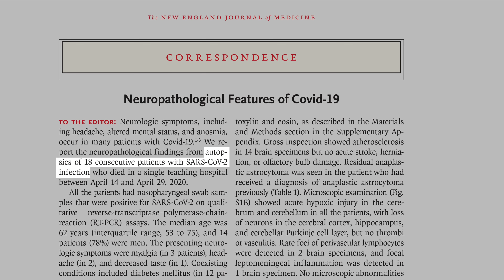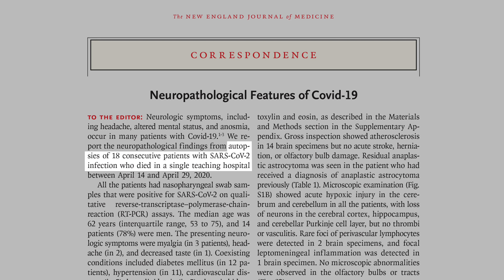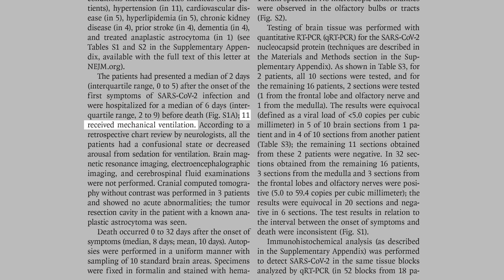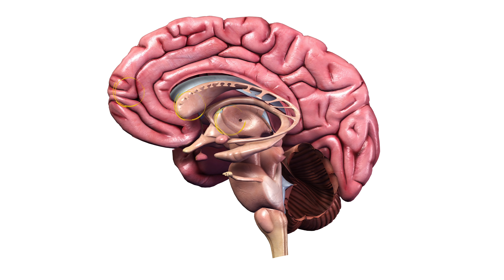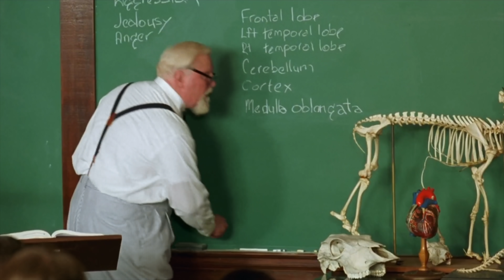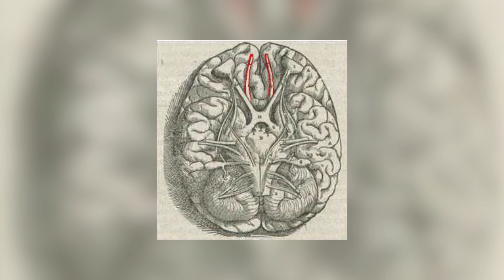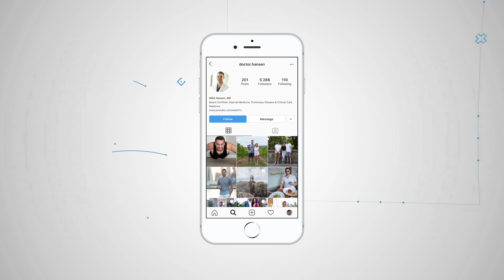18 COVID Autopsies - This is what they found in the Brain 😱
18 COVID Autopsies - This is what they found in the Brain 😱

If you've seen my previous videos on autopsies done on COVID patients, it's pretty clear by now that when patients die of this covid, it's because of the lungs. The lungs' inflammation, pneumonia, and cytokine storm and ARDS, sometimes with multiorgan failure or the major blood clot, develop in the lungs. Sometimes though, blood clots show up in other parts of the body.
For example, clots can travel to the Brain and lodge in the blood vessels there, causing decreased blood flow to specific brain regions, known as a stroke.

00:00 - Introduction
00:40 - 18 COVID Autopsies Study
07:30 - Why People Die for COVID

But this virus, in a different manner, can cause neurologic symptoms in some people, such as headache, confusion, and anosmia, meaning loss of taste and smell. But we don't really know why this covid sometimes causes these symptoms. Is it because the covid travels in the bloodstream to the Brain? Maybe. After all, there are ACE2 receptors that are located in the Brain. Is it because the virus got in our nose and used the olfactory nerves that are there to gain entry into our Brain? Or are these symptoms more related to the cytokine storm's effect, which is actually pretty familiar with infections in general, whether from pneumonia or something else? A recent study in NEJM looked at brain findings from autopsies done on 18 patients who died from COVID  in a single teaching hospital. All 18 patients had nasopharyngeal swab samples that were positive for SARS-CoV-2 on RT-PCR.

11 COVID patients required mechanical ventilation, meaning a breathing tube. Interestingly, it was noted that all of the ventilated patients had a confusional state or decreased arousal from sedation for ventilation. I interpreted this because when they paused the sedation, meaning they temporarily stopped the sedation to assess their mental status, the patient could follow commands during that time. In general, this is not uncommon, but this does seem to occur more often with COVID patients, which I've been finding with my COVID patients in the ICU.

On average, these COVID patients died about 10 days after being admitted to the hospital.
When they did the autopsies, they looked at the Brain as a whole, and they also sampled 10 different areas of the Brain and then looked at those samples underneath the microscope. Microscopic examination showed acute hypoxic injury in some regions of the Brain. Acute hypoxic injury means tissue was damaged due to not getting enough Oxygen. For example, an acute hypoxic injury in the cerebrum is the Brain's part that allows us to think and be conscious. There was also an acute hypoxic injury in the cerebellum in all the patients. There were no blood clots in the Brain or vasculitis, meaning inflammation of blood vessels. Another thing we want to know is, is the virus actually invading the cells of the Brain? This study actually tested the brain tissue for the virus with RT-PCR.